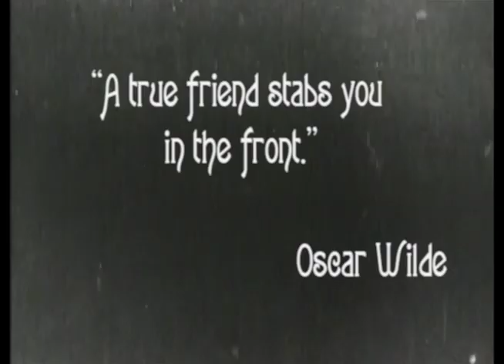Laurel & Hardy Comedy Collection - DVD Trailer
Long live the laughable, lovable, legends - the greatest comedy duo ever - LAUREL AND HARDY! Enjoy 24 hilarious classic shorts, feature-length films, interview and home movies showcasing comedians Stan Laurel and Oliver Hardy.